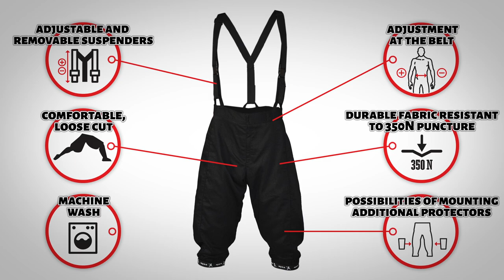SPES Light HEMA Pants 350N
For the lovers of historical wrestling we created Light HEMA Pants 350N. They are made of durable fabric which has 350N puncture resistance certificate. Their loose cut allows free movement and comfortable use. The pants may be adjusted at the belt and be perfectly fitted. Our HEMA pants also have adjustable suspenders which can be removed.

They may be used during light historical fencing trainings too. Pants perfectly match “JF” HEMA Jacket 350N.

Due to loose cut and additional Velcro tape on the inside, it is possible to mount supplementary protectors to increase the level of protection.